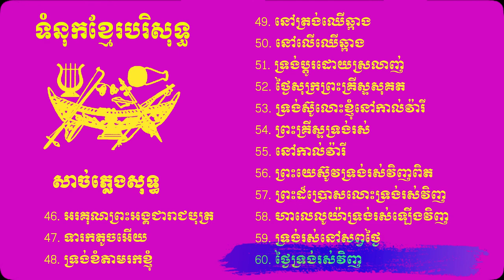ទំនុកខ្មែរបរិសុទ្ធ (សាច់ភ្លេង) បទទី​ ៤៦ ដល់ បទទី ៦០